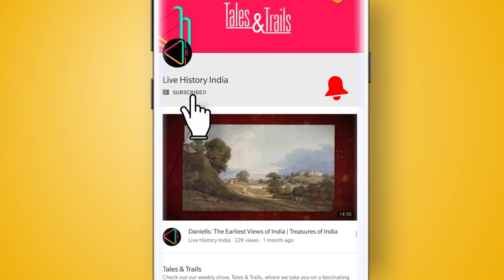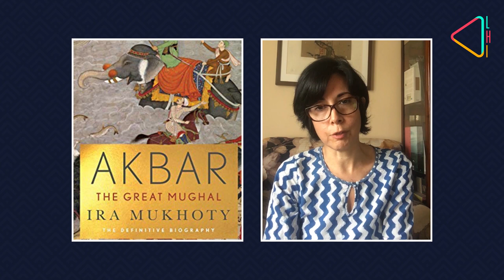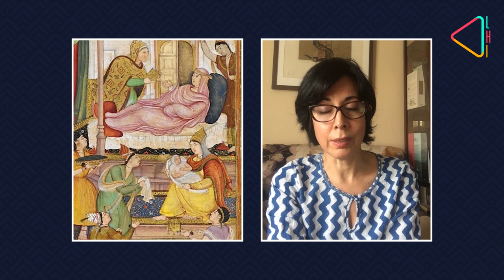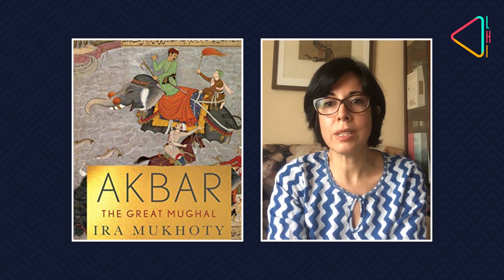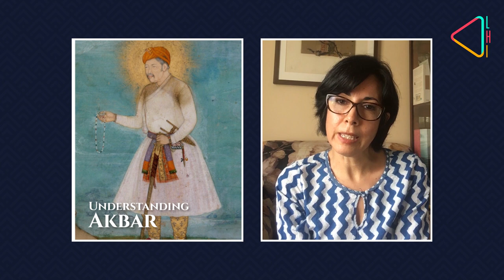Understanding Akbar | Tales & Trails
Akbar was both a hard nosed military strategist & a man who believed in peace & harmony. He wasn't literate, but he dedicated his life to knowledge. In this episode of Tales & Trails take a look at the life of Akbar.

Information, Facts, Mughal, History, vlog